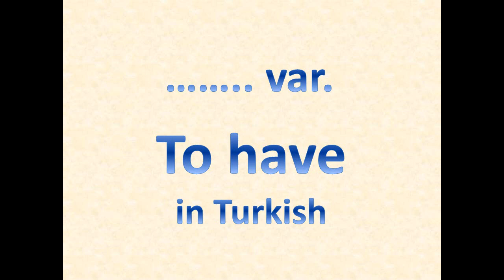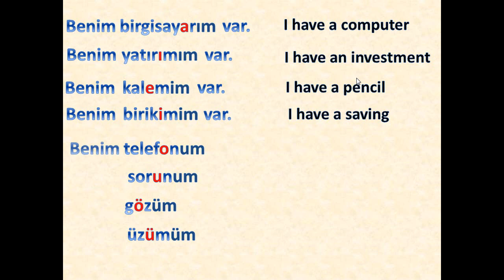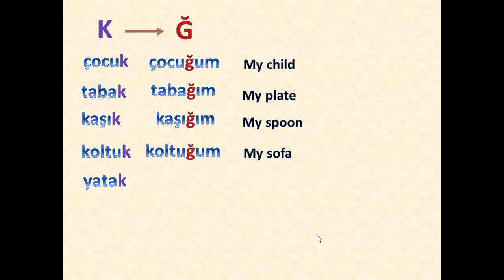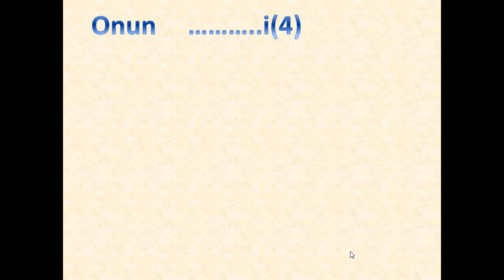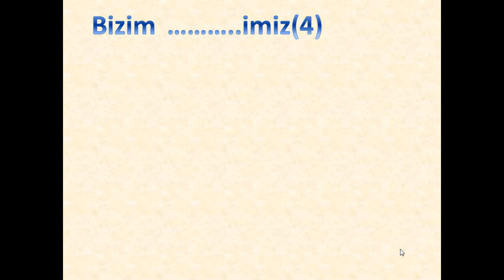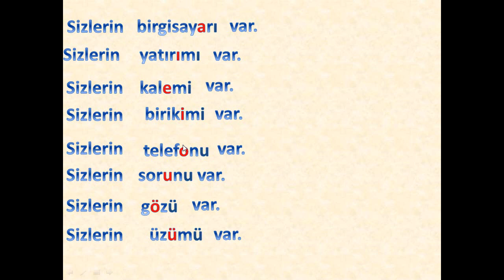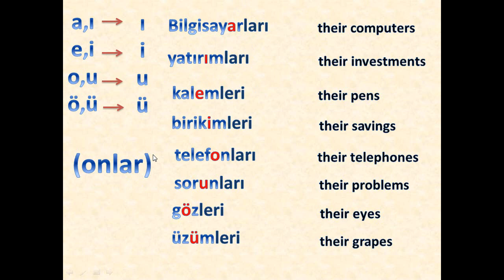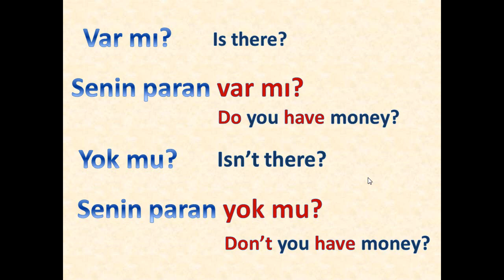Lesson 10- verb ''to have''- Turkish for English speakers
You will learn the verb ''to have'', It's a bit complicated. Take your notes and revise. Good luck.

 This channel consists of educational videos, teaching Turkish to Persian speakers.